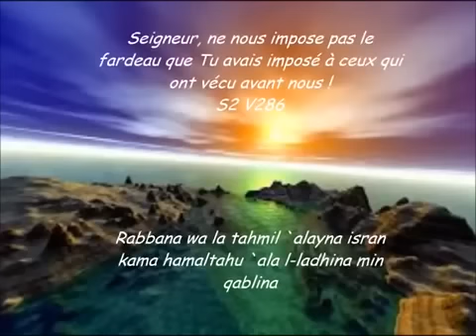6-40 Apprendre les 40 Rabbanâ facilement !